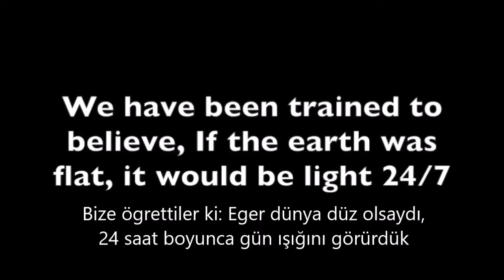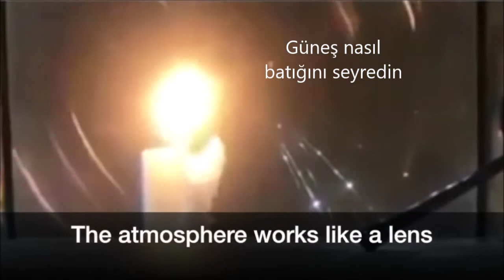Düz dünya 5 -Güneşin nasıl hareket eder? Terre plate